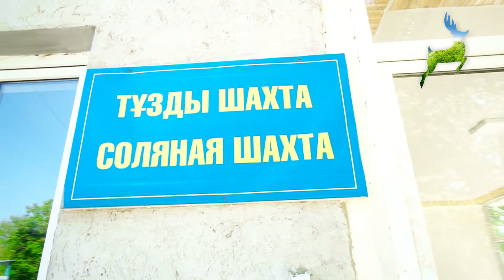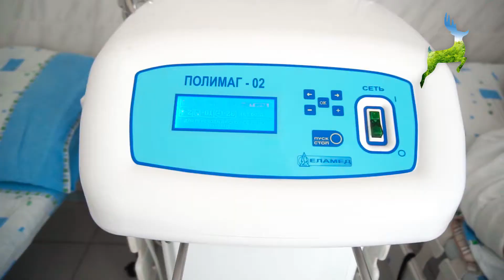Терапевт - Пульмонолог реабилиторог, врач первой категории. Гуляйим Бахытжанова.